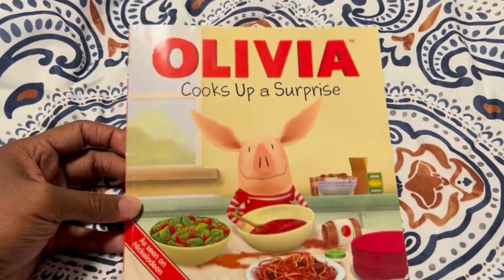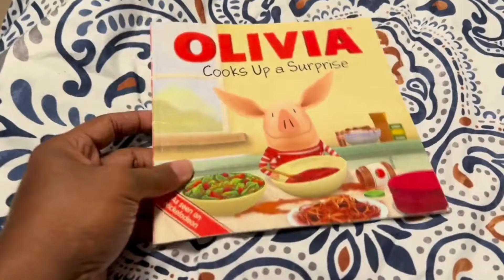Olivia the Pig's Surprise Cooking Adventure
Amazon Walmart

Best OLIVIA Cooks Up a Surprise Olivia TV Tie in Paperback Hands-on Demo

More Items From Me

Join Olivia on a culinary adventure in this paperback tie-in with the beloved television series. This book features delicious recipes, cooking tips, and fun activities, perfect for kids and parents to enjoy together! Get your copy of"OLIVIA Cooks Up a Surprise Olivia TV Tie in Paperback" and bring the magic of the show into your own kitchen.

It’s Mother’s birthday, and Olivia is planning something super special—a surprise dinner! What’s on the menu? All red food, of course!

Emily Sollinger is the author of more than forty books for children. She worked for many years as an editor of children's books. She lives in Brooklyn, New York, with her book-loving family.